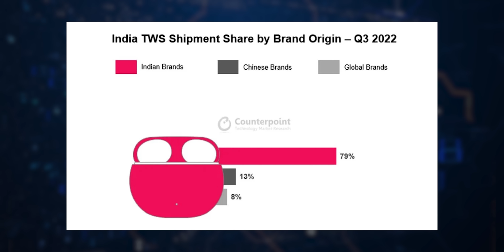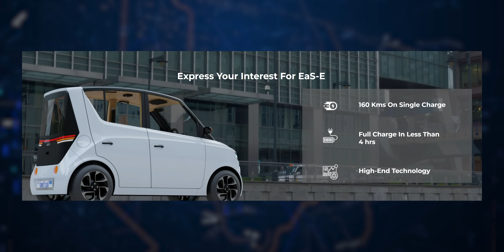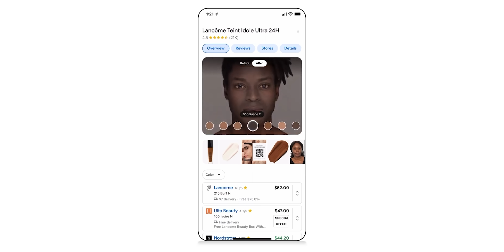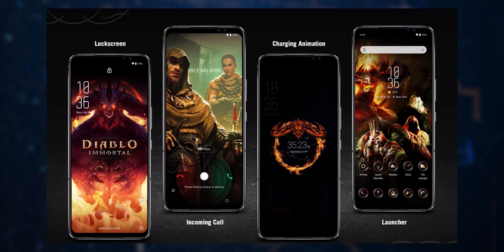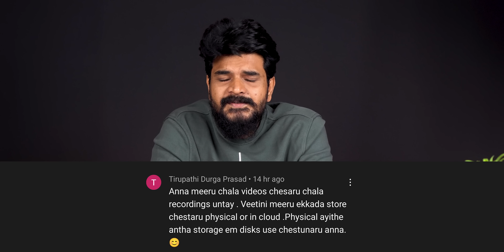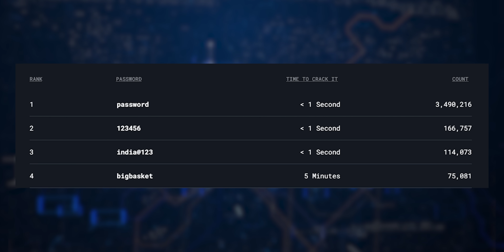Technews 1454 || PMV Electric Car, Asus ROG Diablo Immortal Edition, Etc...